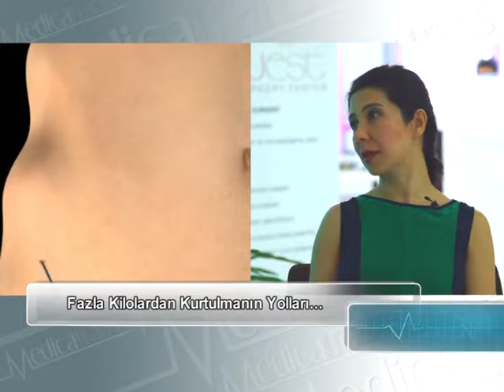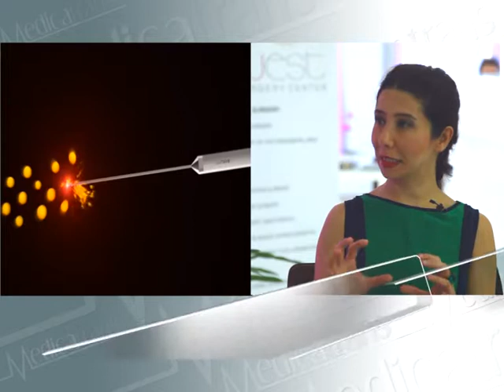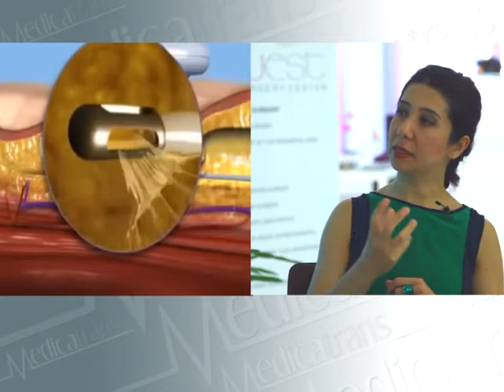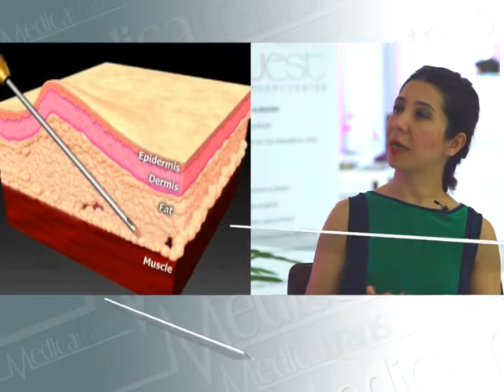Medicatrans Dr.Elif Eren Aydın Liposuction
Dr.Elif Eren Aydın Liposuction Operasyonu